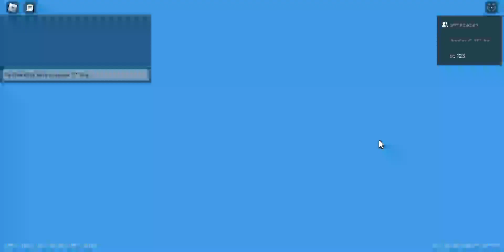Roblox: Tower Defense Simulator (Hardcore Mode - 44:24)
Same strat, different player pov.